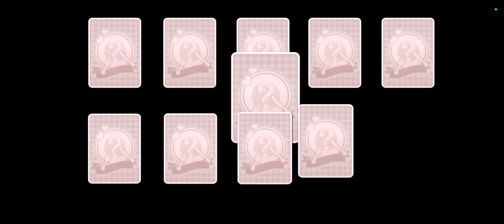แลกเหรียญ Event Coin (เหรียญวิญญาณ) 6 กย.65 อย่าลืมแลกกันนะ!!